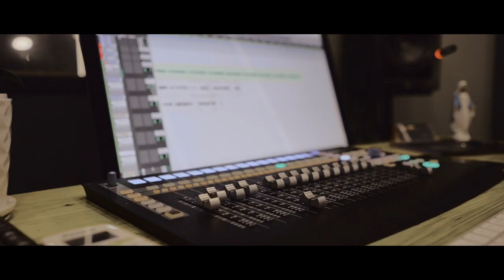Gloria | Christian Devotional Songs | Rev.Fr.Severios M Thomas | Vipin Thomas | Jean Vipin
Song: Gloria

Gloria Malakmar paadi..Raja rajan Daivathin puthran pulkoottil jaathanayi

Composed and arranged: Vipin Thomas, AV studios
Lead Vocals: Rev.Fr.Severios M Thomas
Lyrics by: Jean Vipin
Produced by: Arise vision
Singers: Anjali Ann Abraham, Charly Chacko and Vipin Thomas

Programming,
Mixing and mastering :Ellwyn Joshua
Recording Studio:EJ Studio
Recording Engineer: Niranjan.S
Studios:Audiomiqueas
Recordist: Nevin C Delson

Dop: Sijesh Chottu
Dop Ac: Sheljan
Editor: Vinu k Sanil
Art  Director: Amal Job
Assistant:  Sam christin, Sefin Sunny, Ullas John

Special thanks: Vigeesh, Cassia Melodies, Vineeth Aby Mark, Joboy Augustine, Robin Ouseph, Frank Sebz, Sheeja Saji